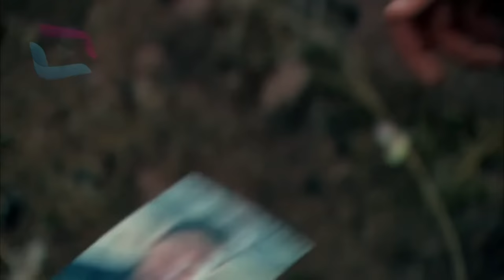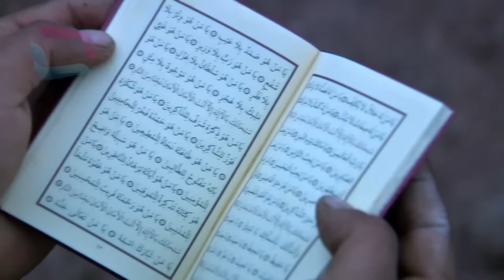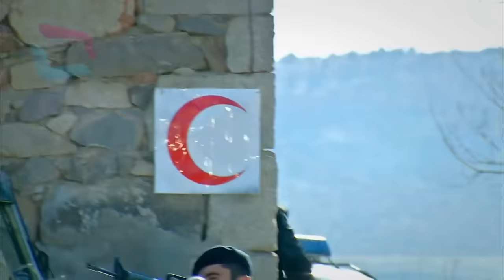Sardar Drama Season 4 Episode 39 ددري مورچل برخه / Da Dare Morchal/ Sungurler/